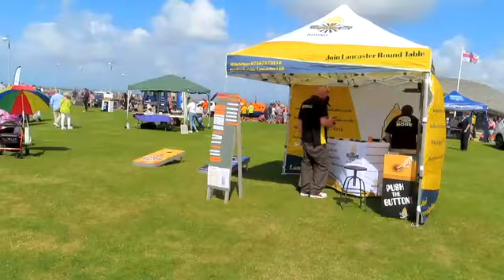Royal National Lifeboat Institute Open Day 3/ 8 /24 movie